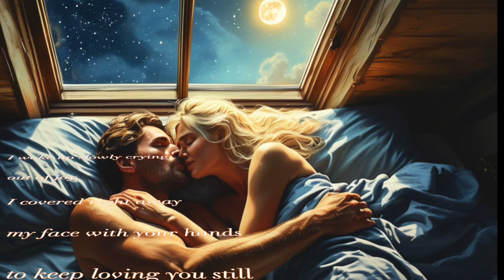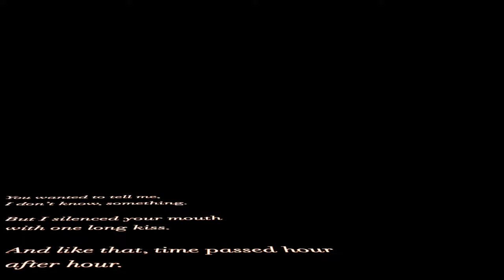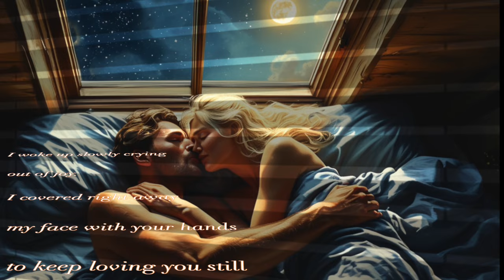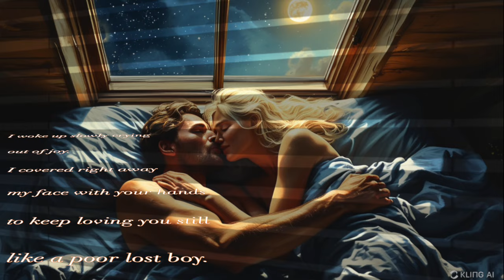THE SUNRISE CAUGHT ME AGAIN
“Amanecí en tus Brazos” es una canción mexicana del maestro José Alfredo Jiménez, que solía cantar con mi padre, por lo que le guardo un cariño especial.
En mi labor de dar a conocer la buena música al mundo la he traducido al inglés haciéndole un arreglo moderno.
A ver si os gusta!!
Y si es así, déjame saberlo dándole un 👍 y dejando un comentario en mi Canal de Artista Oficial en YouTube. Ya sabéis… el algoritmo… 😜
Comparte la buena musica para hacer un mundo mejor!!!
Se os quiere de gratis!!
Ángel Tierno.

The Sunrise caught me Again, is my rendition to a classic Mexican song I used to sing with my dad, so that’s why it has a special meaning to me. I translated/adapted the lyrics into English to show the world the good old Spanish songs. This time from the Mexican Master Jose Alfredo Jimenez.
I hope you like it!! And remember to give me a 👍 and leave me a comment on my YouTube Official Artist Channel. (You know… the algorithm…)😜
Share good music to the World, it will be a better place!!!
LoveU4Free!!!
Angel Tierno

Licensed and Distributed by Soundrop.com